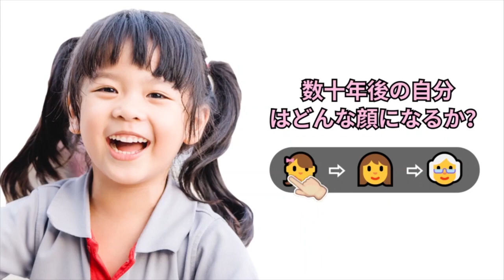0617 jp 6 横版